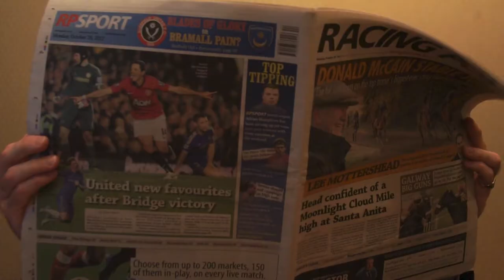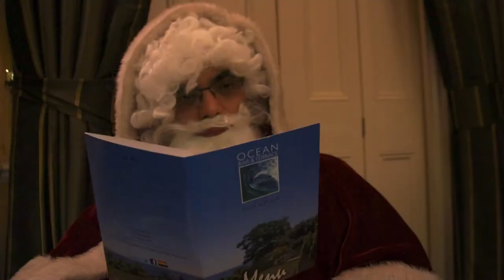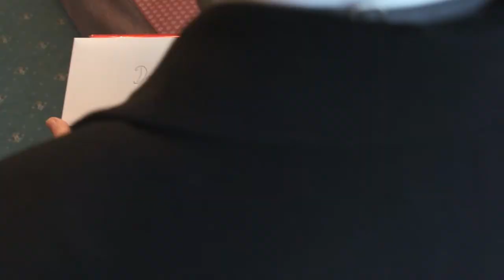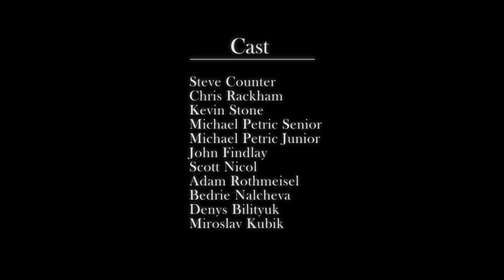Hotel Miramar Presents A Room at the Inn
The Hotel Miramar in Bournemouth gets an unexpected guest on the night before Christmas in this short festive film.

Wishing everyone a Merry Christmas and a very Happy New Year!

Bournemouth's leading 3 star hotel. Edwardian Country House by the Sea.

East Overcliff Drive, Bournemouth, Dorset BH1 3AL